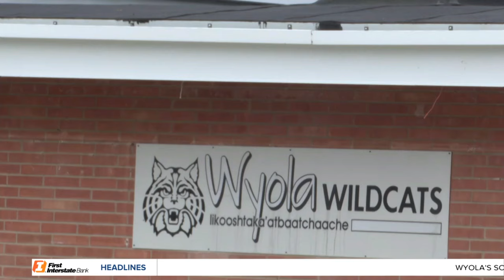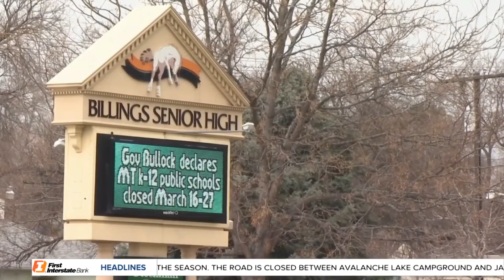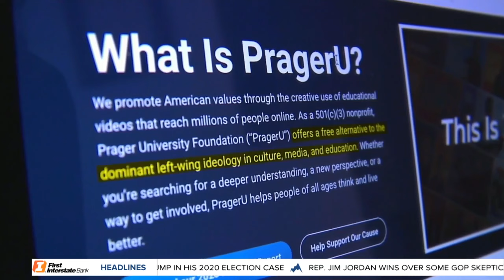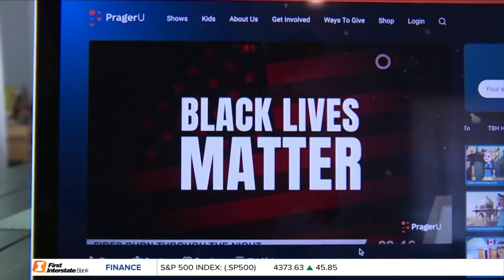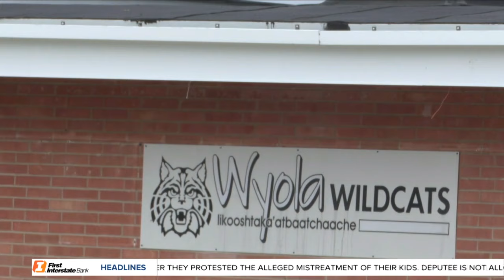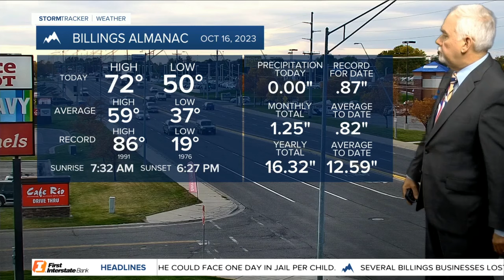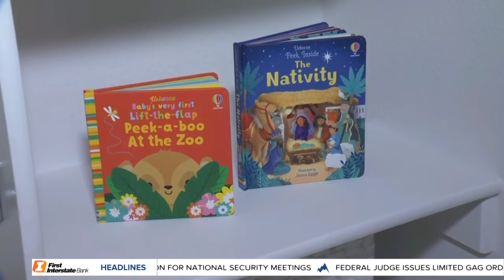MTN 5:30 News on Q2 with Andrea Lutz 10-16-23